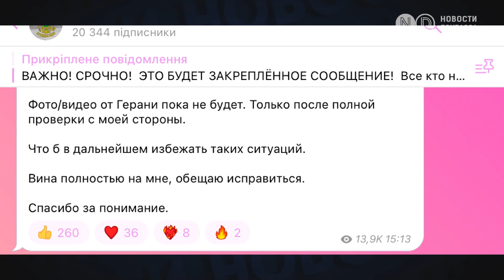РФ бросила на Купянское направление 45 тысяч солдат и 500 танков. ВСУ не выходили из Купянска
ВСУ покинули Купянск - такую информацию уже несколько дней подряд распространяют российские телегам-каналы. Те же Риа-новости написали, что активные боевые действия идут возле Синьковки под Купянском и ВСУ уже покинули поселок.  А еще в российском провоенном телеграмм-канале о Купянске опубликовали ложное видео якобы из захваченного села Синьковка в Харьковской области.  На самом же деле россияне похвастались тем, что "взяли Синьковку", показав кадры из поселка Вороново в Луганской области, пишут журналисты дипстейт. Не без иронии они добавили, что ролик опубликовали с вотермарками оккупационной администрации, которая когда-то была в Купянске. Сейчас они уже "берут" Петропавловку и "заходят" в Купянск. Об этом далее!